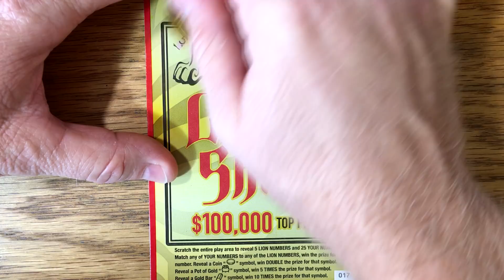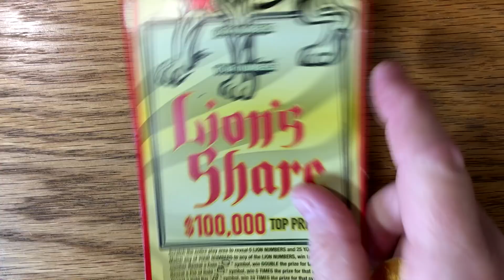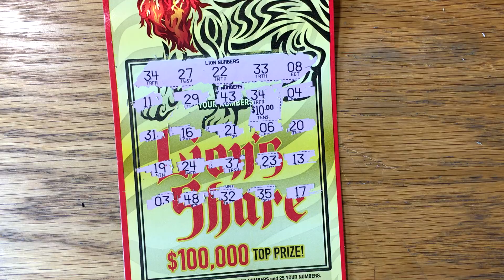Not Quite 💰 2X Lion's Share ✦ TEXAS LOTTERY SCRATCH OFF TICKETS